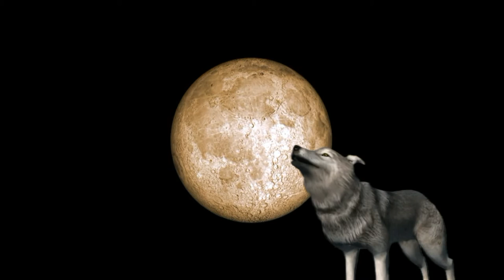"Simba il Re Leone" musical - Morte di Mufasa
Luogo: Torre Cajetani (FR) - Italia
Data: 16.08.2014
Organizzato da: Associazione Culturale Parrocchiale "Tra Sogno e Realtà" di Torre Cajetani
Regia: Valerio Dell'Uomo
Coreografia: Magda Szymanski
Scenografie e costumi: Ignacy Szymanski
Direttore Technico: Giuseppina Elementi
Riprese e montaggio video: Ignacy Szymanski